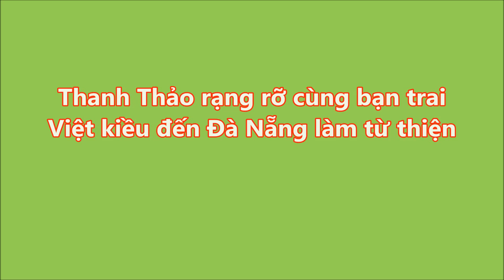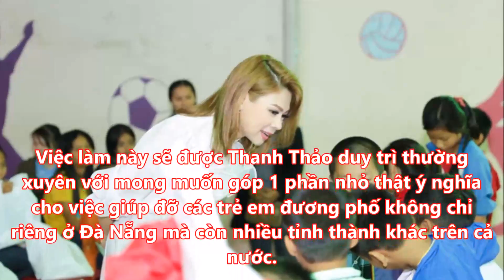Thanh Thảo rạng rỡ cùng bạn trai Việt kiều đến Đà Nẵng làm từ thiện | Tin Nhanh Nhất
Thanh Thảo rạng rỡ cùng bạn trai Việt kiều đến Đà Nẵng làm từ thiện
Thanh Thảo và chồng sắp cưới đã có chuyến đi đến Đà Nẵng để giúp đỡ các trẻ em lang thang tại đây có điều kiện hơn trong việc chăm sóc bản thân.